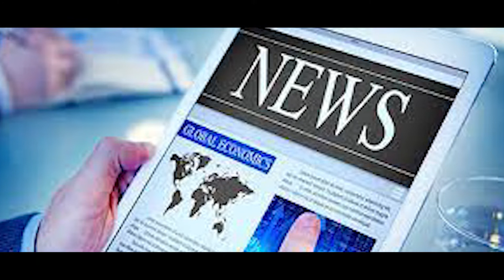Year Ender 2021: साल 2021 में भारत की Top 10 बड़ी घटनाएं| Current Affairs 2021| Welcome 2022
वो कौन सी बड़ी घटनाएं हैं जो हमेशा याद रहेंगी , कहते हैं हर तारीख, हर महीने और हर साल का अपना एक इतिहास होता है. ऐसे ही साल 2021 भी कई मायनों में काफी महत्वपूर्ण रहा. साल के आगाज के लेकर साल के मुकाम तक हम सभी कई बड़ी घटनाओं के साक्षी रहे हैं. ऐसी ही कुछ बड़ी घटनाओं से रूबरू होने के लिए ये वीडियो देखिए..
Year Ender 2021,
Bollywood Stars died in 2021,
Current Affairs 2021,
Welcome 2022,
Celebrities Died in 2021,
साल 2021 की टॉप 10 आपदाएं,
साल 2021 की टॉप 10 घटनाएं,
Google Year In Search 2021,